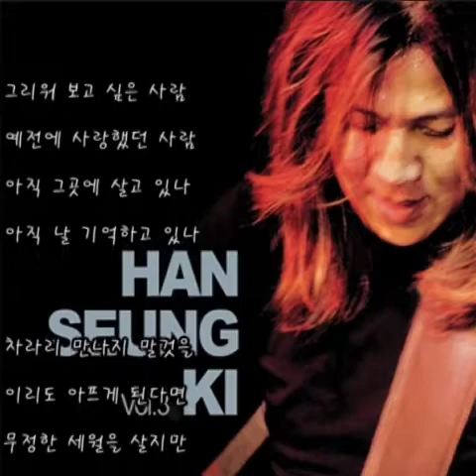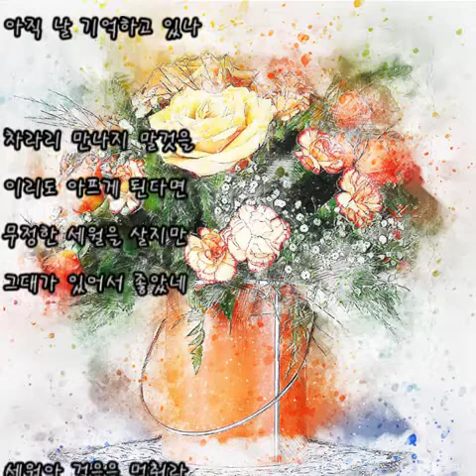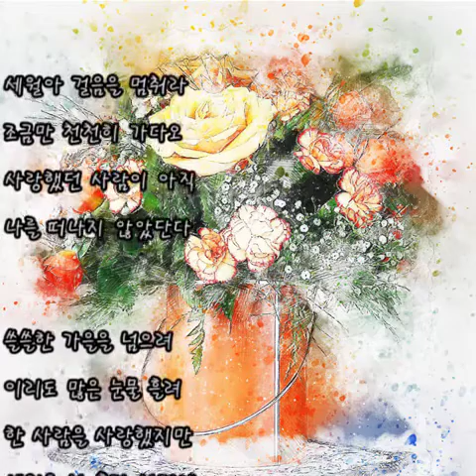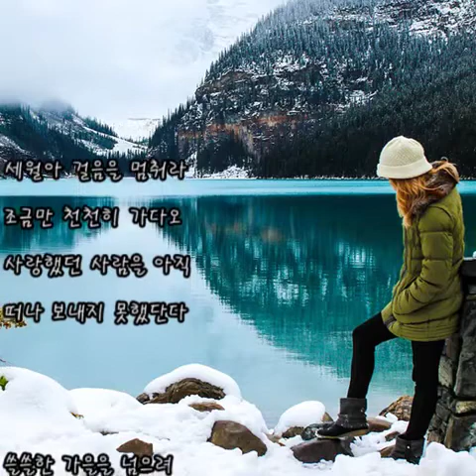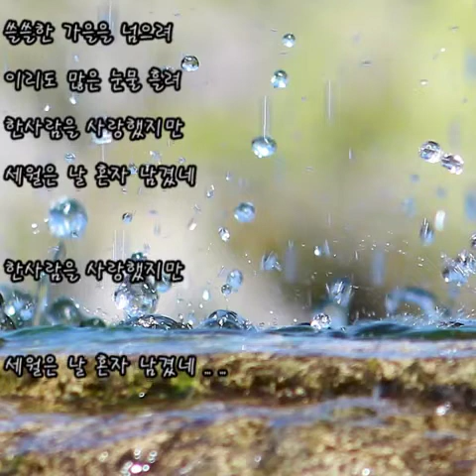한승기 - 계련 (빗소리 Live버젼 가사)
한승기 - 계련 (빗소리)

라이브 버젼

그리워 보고 싶은 사람
예전에 사랑했던 사람
아직 그곳에 살고 있나
아직 날 기억하고 있나

차라리 만나지 말것을
이리도 아프게 된다면
무정한 세월을 살지만
그대가 있어서 좋았네

세월아 걸음을 멈춰라
조금만 천천히 가다오
사랑했던 사람이 아직
나를 떠나지 않았단다

쓸쓸한 가을을 넘으려
이리도 많은 눈물 흘려
한 사람을 사랑했지만
세월은 날 혼자 남겼네

사랑했던 사람을 아직
떠나 보내지 못했단다

한사람을 사랑했지만